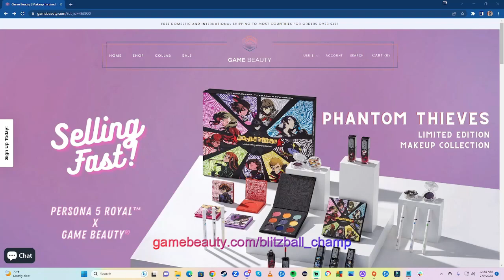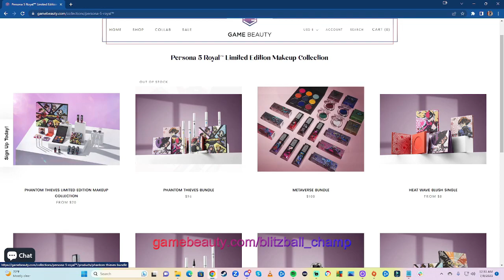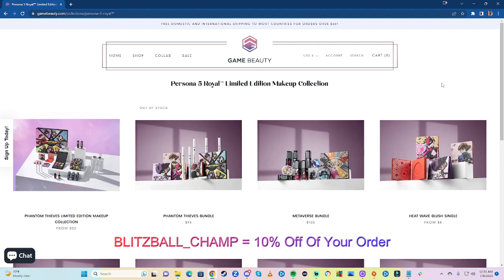AEW All Out 2023 Review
A week after AEW All In 2023, we now have All Out 2023 in the books! Here is my review. Card listed below:

Over Budget Charity Battle Royal

Athena/Mercedes Martinez/Diamante' vs. Hikaru Shida/Willow Nightingale/Skye Blue

AEW World Trios Championship - The Acclaimed (Max Caster/Anthony Bowens)/Billy Gunn (c) vs. Jeff Jarrett/Satnam Singh/Jay Lethal

ROH World Tag Team Championship - Better Than You Bay Bay (Adam Cole/MJF) (c) vs. The Dark Order (Alex Reynolds/John Silver)

Miro vs. Powerhouse Hobbs

Strap Match - Bryan Danielson vs. Ricky Starks

Eddie Kingston/Katsuyori Shibata vs. Blackpool Combat Club (Claudio Castagnoli/Wheeler Yuta)

Kenny Omega vs. Konosuke Takeshita

Bullet Club Gold (Austin Gunn/Colten Gunn/Jay White/Juice Robinson) vs. FTR (Cash Wheeler/Dax Harwood)/The Young Bucks (Matt Jackson/Nick Jackson)